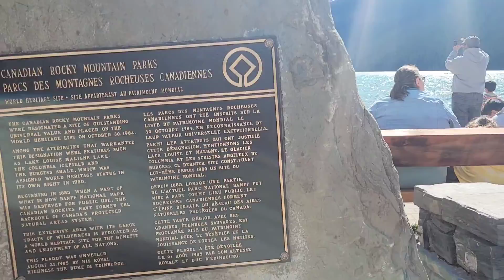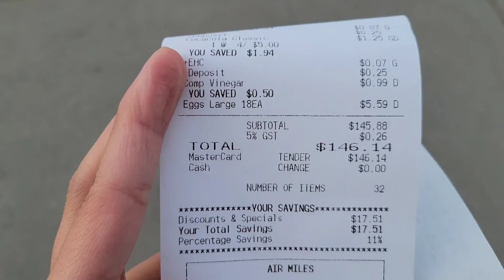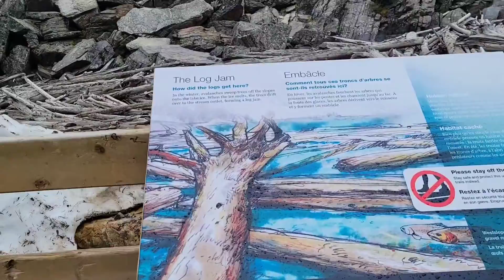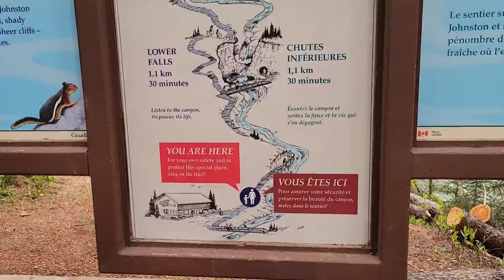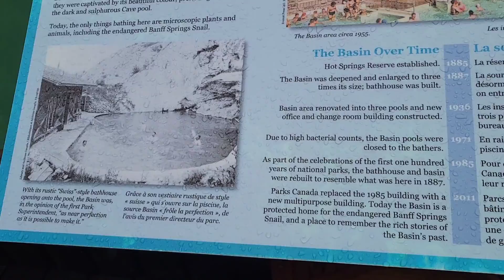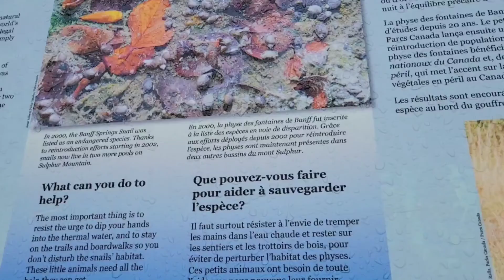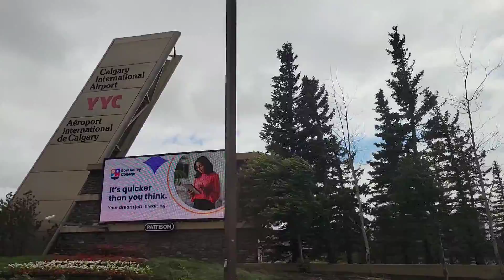Last hurrah in Alberta! 🇨🇦(Lake Louise,Moraine lake,Banff & Calgary) Part 4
Hello Canada, Hello world!
last video for our Alberta trip🇨🇦🇨🇦🇨🇦🇨🇦
Eto na talaga yung mga lake na dati sa pictures at sa internet ko lang nakikita ngayon napuntahan ko na!😍 Majestic!👌

Thank you friends for your special participation 🙏
Candy, Do, Princess, Gab, Lorraine, Kevin, Leysam & Tristan

Intro music
Musician: LiQWYD

Thabk you for watching!